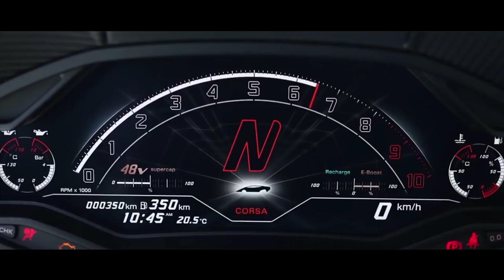supercars 3 (cinematic attraction impression)supercars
good wacthing ...
iyi seyirler...